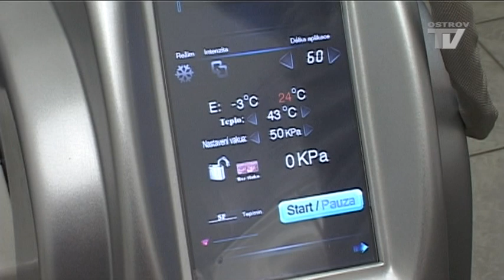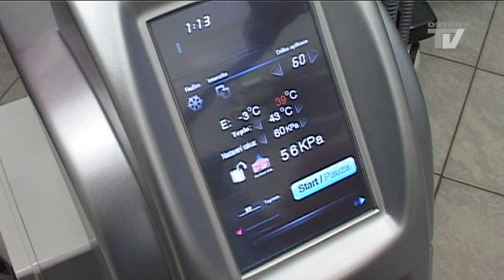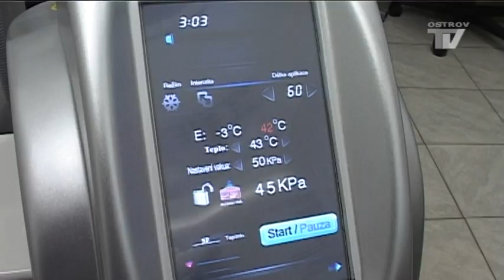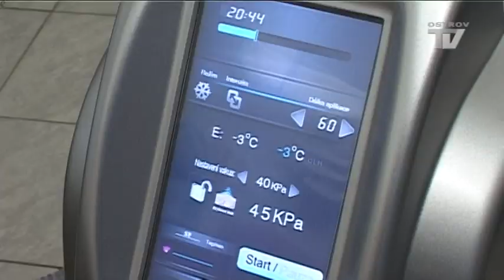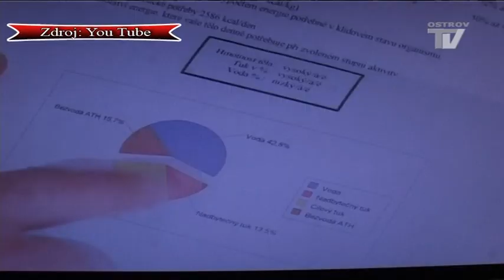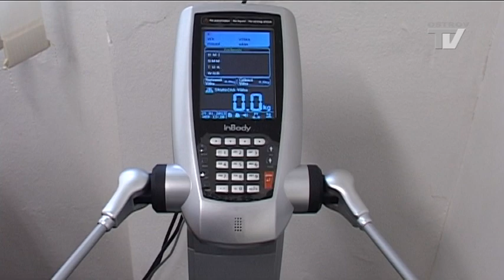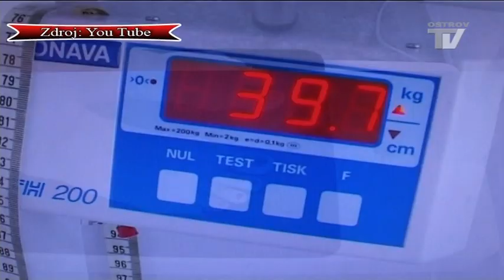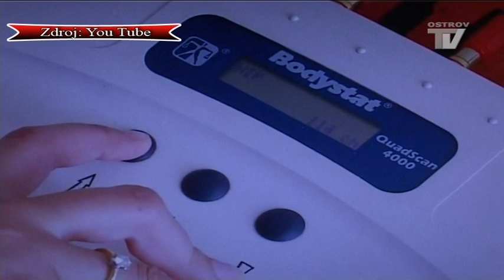Tipy, Triky, Trendy 31.1.2013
Masáž - Lenka Vrzáčková
Kryolipo - Kateřina Domalípová
Výživová poradkyně - Jana Setová